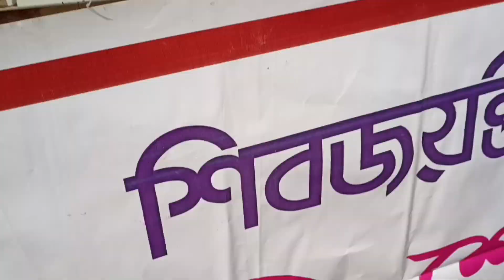প্রজাপিতা ব্রহ্মাকুমারিজ আয়োজিত মহা শিবরাত্রির শান্তি শোভাযাত্রা।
Peace procession organized by Prajapitha Brahma Kumaris Vishwa Vidyalaya.
This effort for world peace by removing the darkness of ignorance.
Maha Shivratri procession.